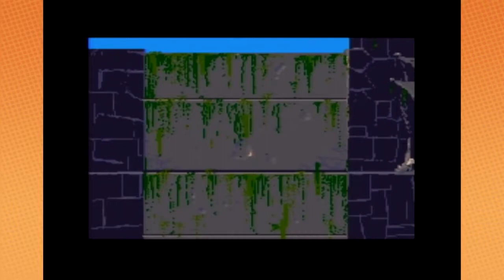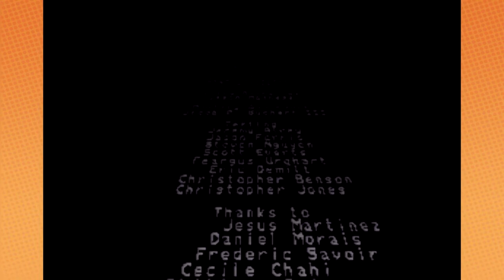Game Grumps - Out of this World (Complete Series)